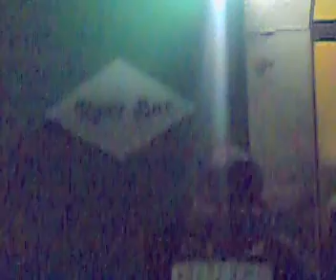Festa al Roxy Bar.... 2001 - Karaoke e birra